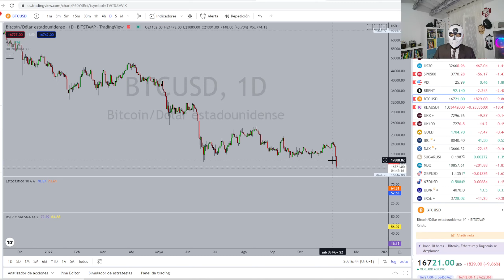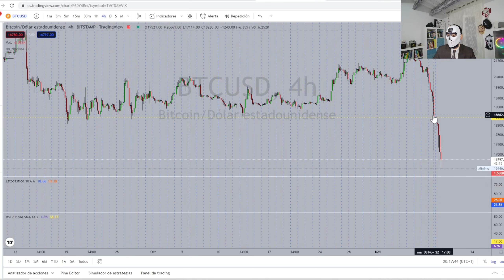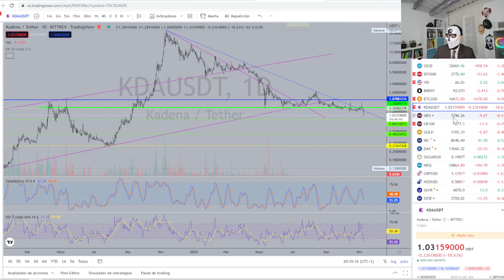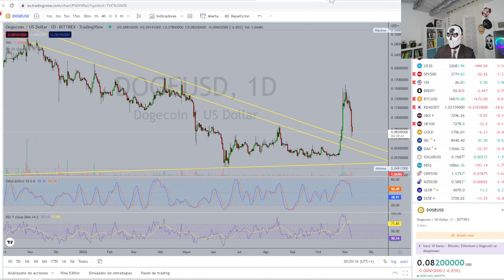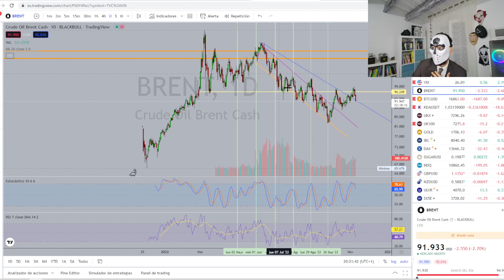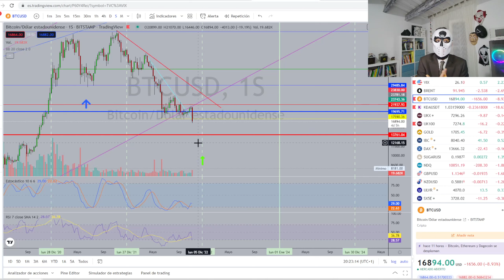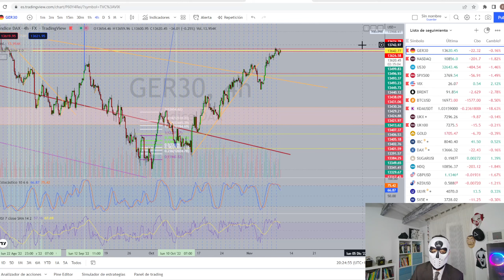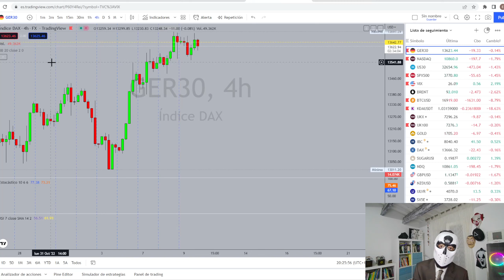💥 LA CAIDA DE LAS CRIPTOS 💥 HOY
Breve análisis de la caída de las criptomonedas, analizamos especialmente el movimiento de Bitcoin, restaremos a la espera de los datos IPC de USA de mañana para clarificar las intenciones del movimiento.